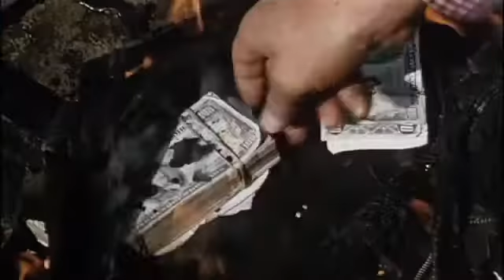Another 48 Hrs - Movie Trailer (1990)